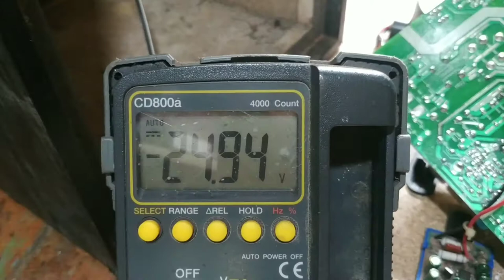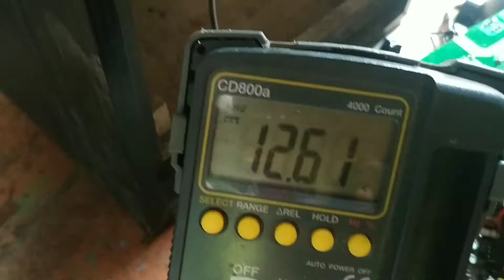MODIFIKASI POWER SUPLY SPEAKER AKTIF POLYTRON PAKAI GACUN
speaker aktif polytron XBR kerusakan awal mati total namun sudah di modifikasi pakai travo,tapi yg ounya minta dikembalikan seperti semula karena suaranya jelek...selamat menonton.